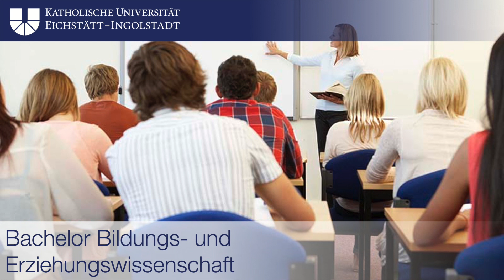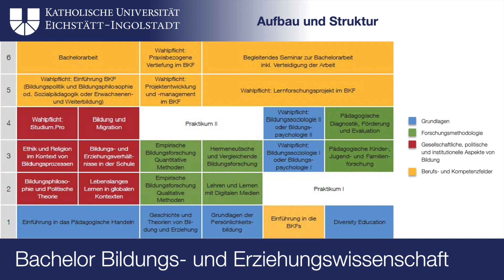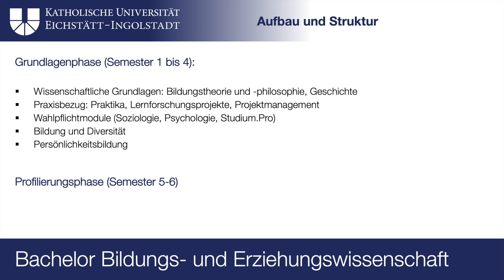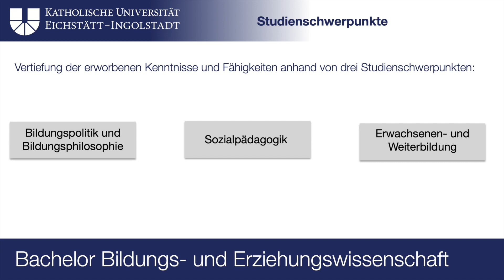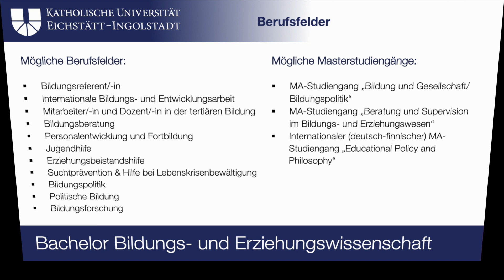Bachelor Bildungs- und Erziehungswissenschaft: Studiengänge der KU im Porträt